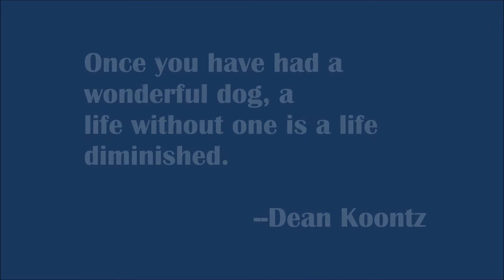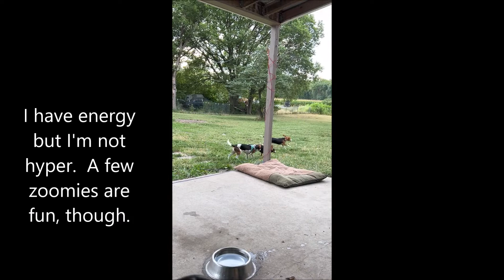Now adopted: Penelope, rescued by Basset & Beagle Rescue of the Heartland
Bassetandbeagle.org has all information and also adoption applications.